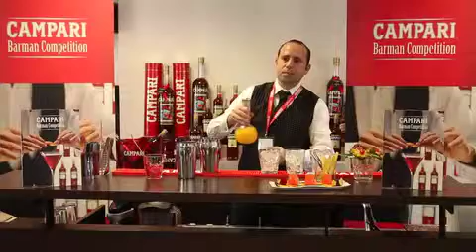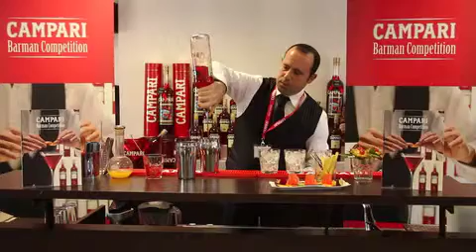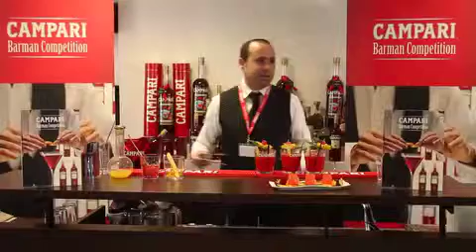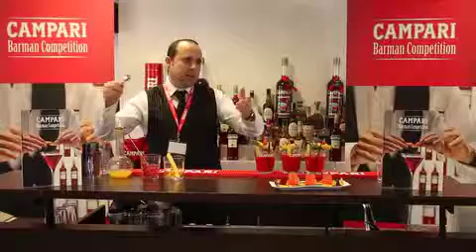Francesco_Tota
Francesco_Tota, Tropical Passion, CAMPARI BARTENDER COMPETITION